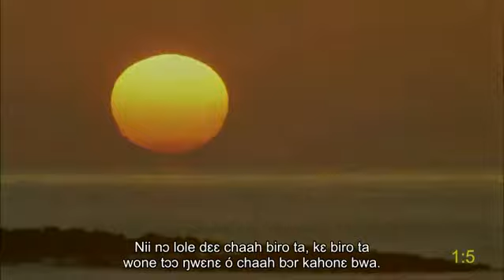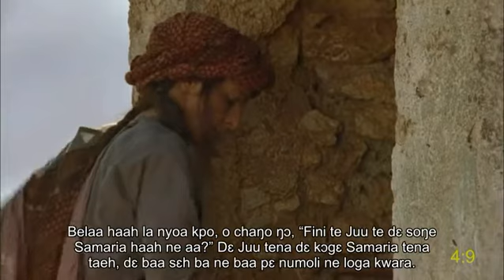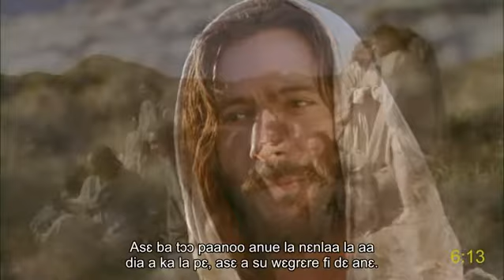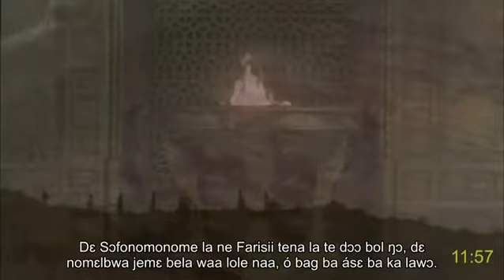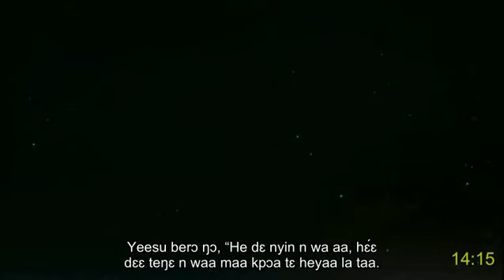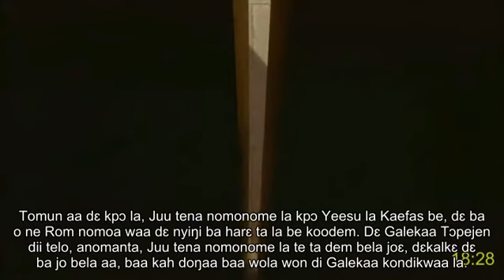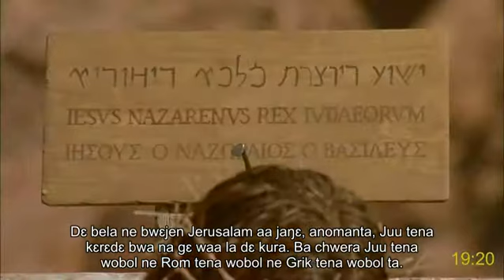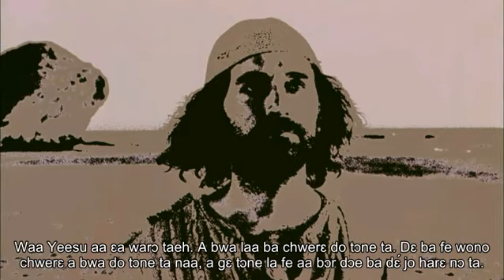Deg (Ghana) full movie | Jɔn | Yeesu Kristo | Jesus: How receive Eternal life | John's gospel | Sub